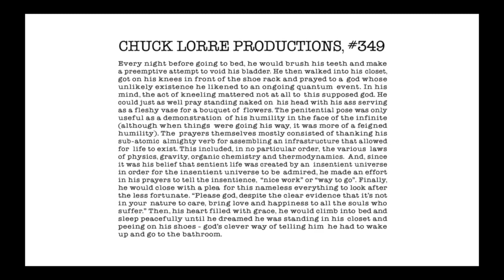Big Bang Theory episode1 Vanity Card